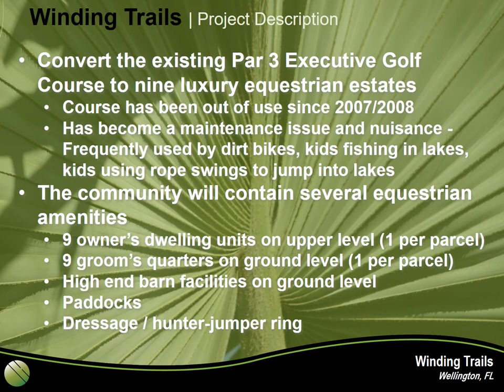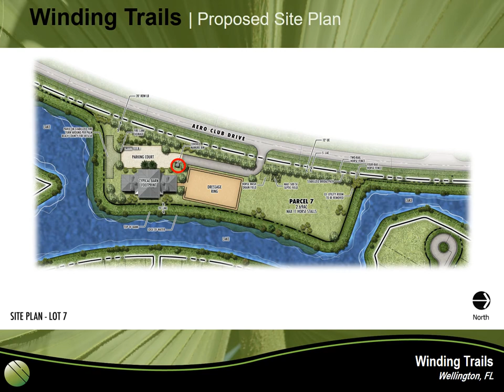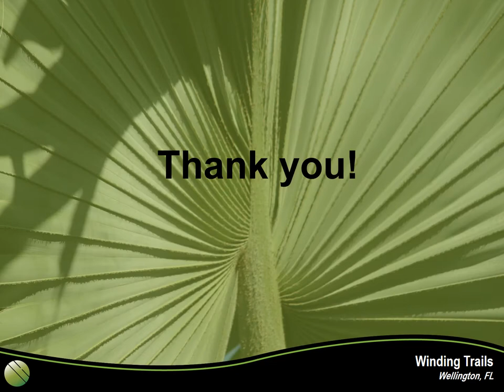Winding Trails Public Meeting PowerPoint 8-24-2016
Winding Trails proposes to transform an overgrown, abandoned par 3 golf course into nine beautiful barns with a wonderful owners apartment above and one grooms quarters below.  Additional water front property will be created, adding value to current residents as well as beautiful greenery and white fences.​ We plan to use palm trees, oak trees, bougainvillea, and clusia shrubs to provide shade, privacy and security. A homeowner’s association will ensure consistent high quality aesthetics.